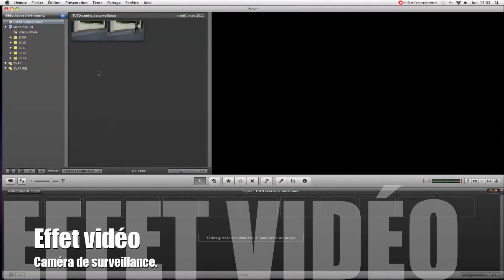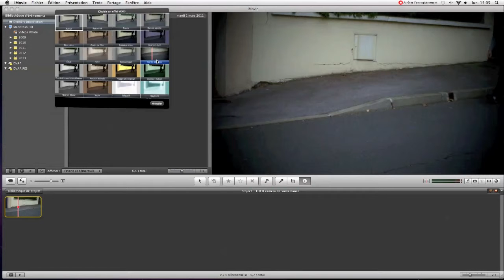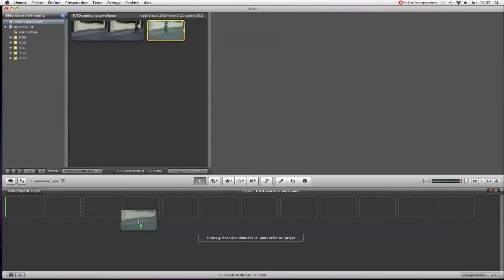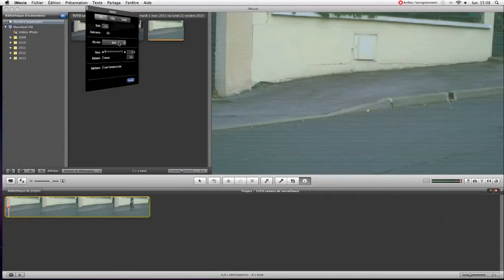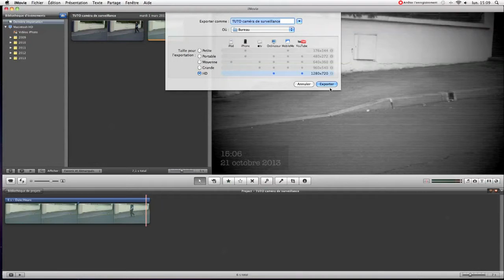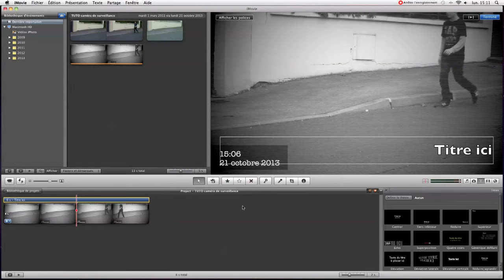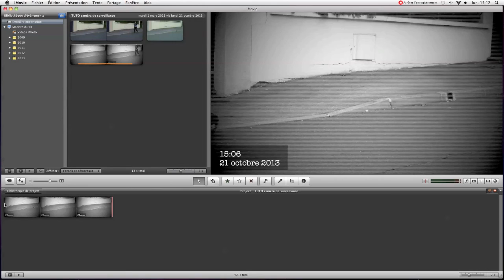( REUPLOAD ) TUTO Imovie: Effet caméra de surveillance.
Je remet en ligne ce tuto qui à été supprimé lors du piratage de mon compte youtube.